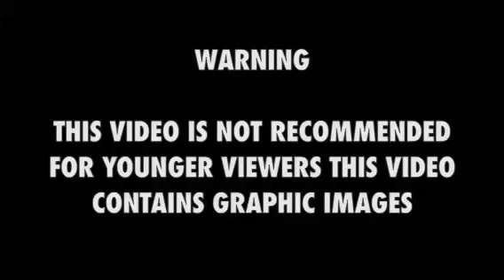12:00AM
This is a short creepy film I decided to make.

Bye Strangerzz!!